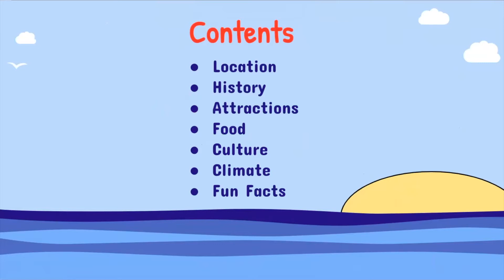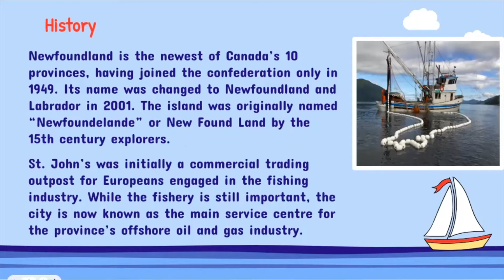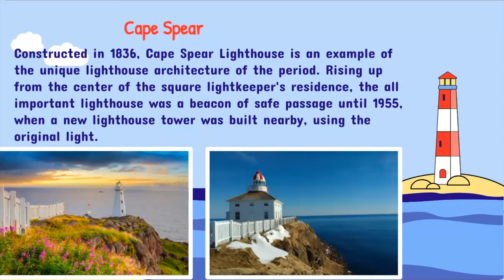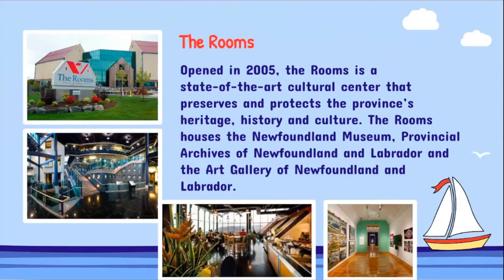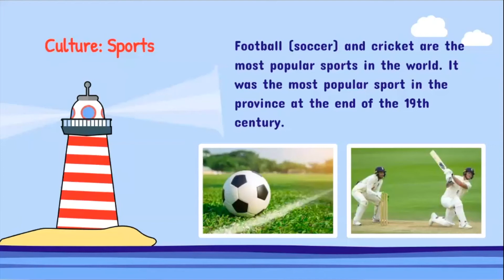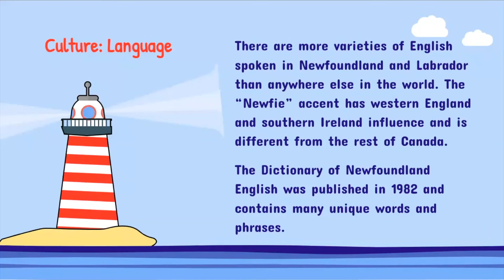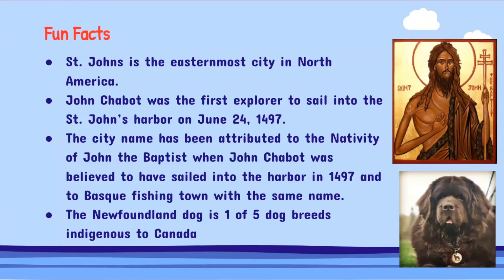Virtual Tour of St John's, Newfoundland, Canada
Join us for a brief virtual tour of the island city of St John's, Newfoundland and Labrador, Canada.

St John's is located on the ancestral lands of the Beothuk Indigenous people (last known community member died in 1829).